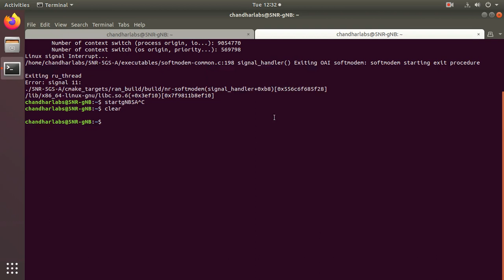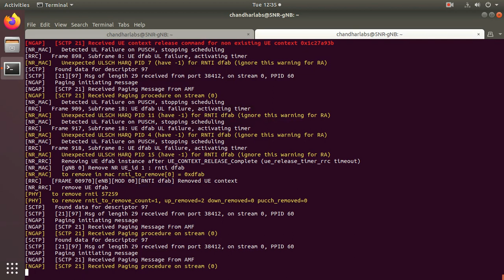5G SA gNB Recordings